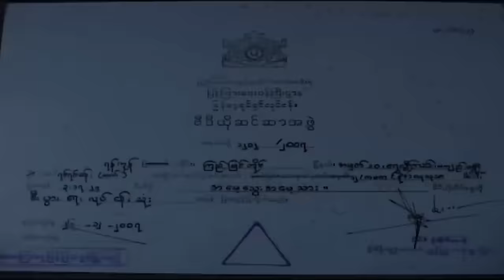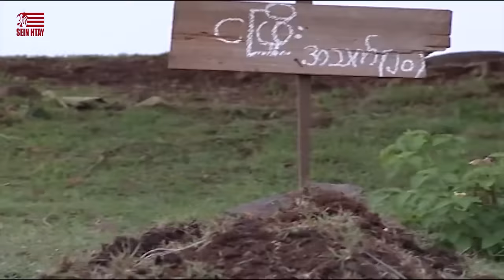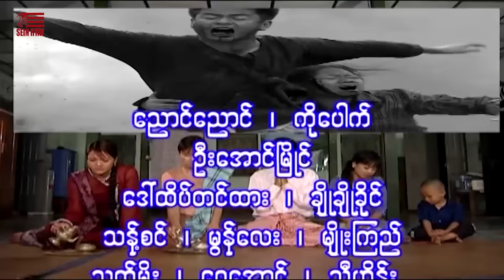အမေ့သွေး အမေ့သား (လူမင်း သီဟတင်စိုး ဖြိုး‌ငွေစိုး မင်းသစ္စာ ညီညီမင်းထက်)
ဇာတ်ကားအမည် - အမေ့သွေး အမေ့သား
သရုပ်ဆောင် - လူမင်း သီဟတင်စိုး ဖြိုး‌ငွေစိုး မင်းသစ္စာ ညီညီမင်းထက် မြို့တော်ချစ်ဖွယ် မိုးပြည့်ပြည့်မောင်
ချောရတနာ သက်မွန်မြင့်
ဒါရိုက်တာ - ကျော်ဇောလင်း(အတွေးပုံရိပ်)